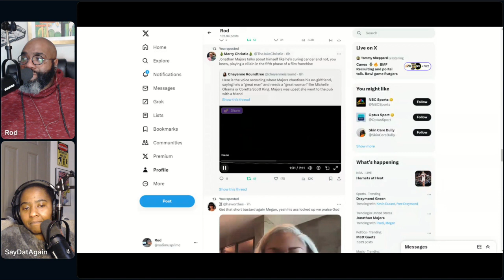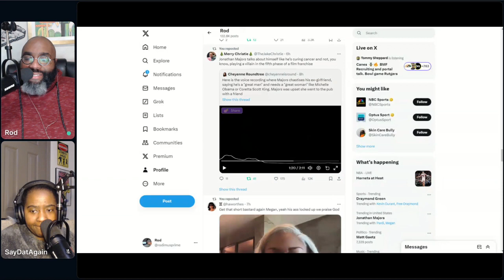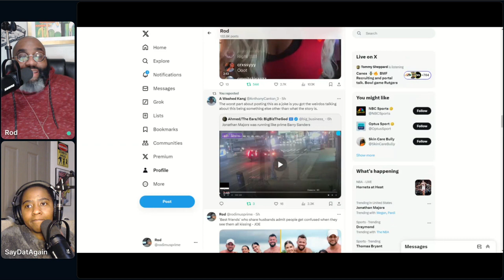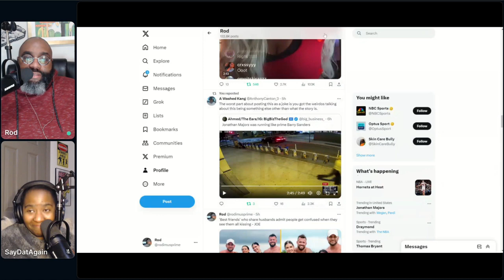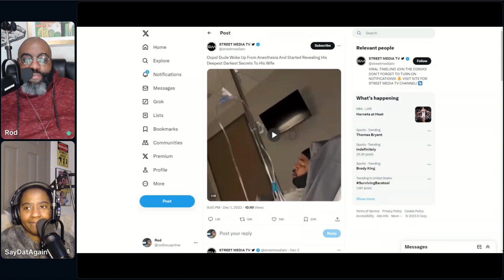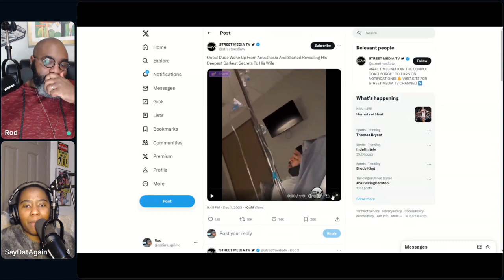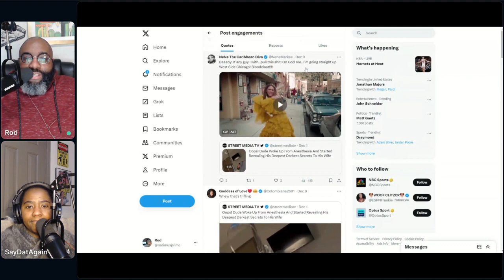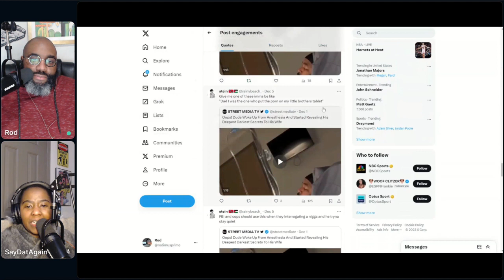2820 Welcome to the Cookout™ Jon B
Rod and Karen banter about organizing in the kitchen, the car overheating, carrying cash, restaurant menus returning and envying the Black struggle. Then they discuss Joe Biden impeachment inquiring, Donald Trump selling pieces of his suit, Oprah’s weight loss openness, America’s Most Wanted returning, Jodeci reuniting, Welcome to the Cookout™ (Jon B, Ryan Reynolds, Angelina Jolie) and sword ratchetness.

⁠⁠⁠⁠⁠⁠⁠⁠⁠⁠⁠Teepublic Store⁠⁠⁠⁠⁠⁠⁠⁠⁠⁠⁠

⁠⁠⁠⁠⁠⁠⁠⁠⁠⁠⁠Amazon Wishlist⁠⁠⁠⁠⁠⁠⁠⁠⁠⁠⁠

⁠⁠⁠⁠⁠⁠⁠⁠⁠⁠⁠Crowdcast⁠⁠⁠⁠⁠⁠⁠⁠⁠⁠⁠